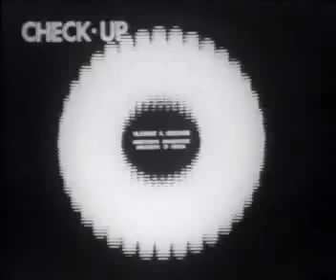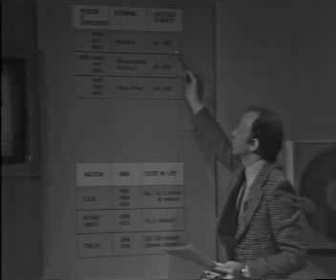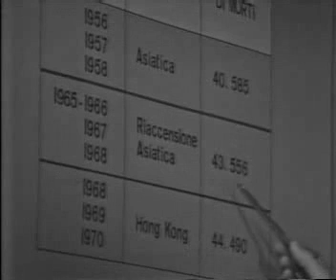Sigla check-up (1977-78)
Ve lo ricordate questo?Temevo di averlo perso per sempre ed invece...prontamente recuperato!
Buona visione